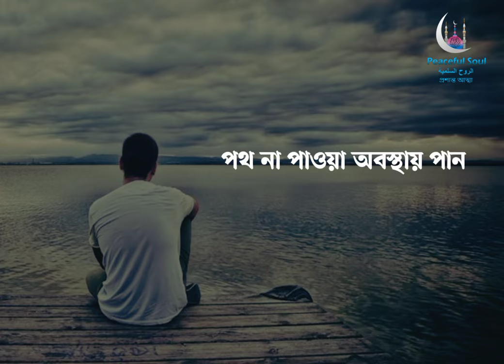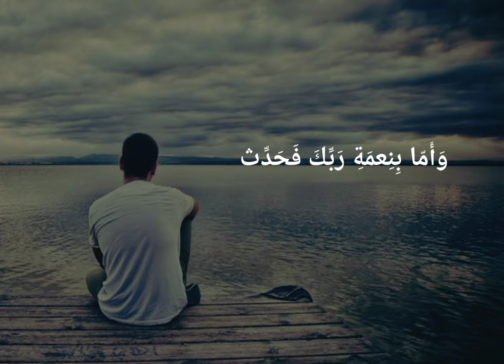Surah Duha (সূরা দোহা) | Baseera Media | দ্বীনি--Lecture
Surah Duha (সূরা দোহা) | Baseera Media | Muslim Ummah